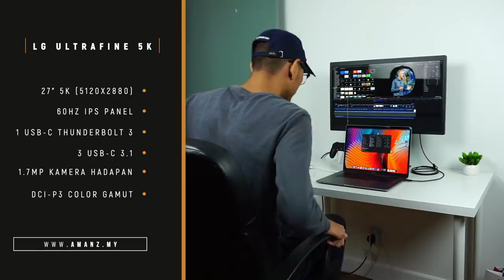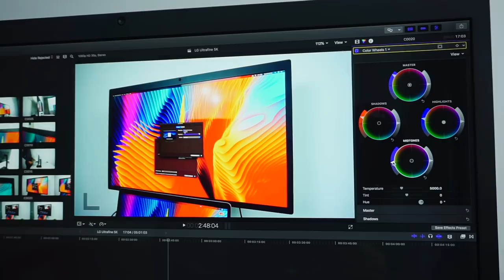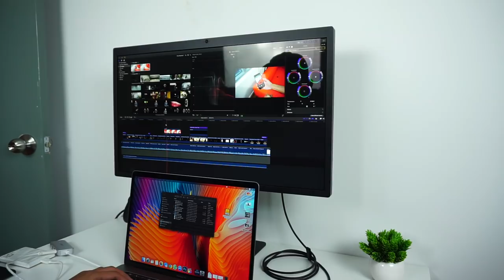Ini Adalah Monitor Khusus Daripada LG Untuk Macbook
Pada pelancaran Macbook Pro terbaru tahun 2016 Apple mengumumkan Monitor yang akan menggantikan Thunderbolt Display. Tetapi sedikit berlainan kerana ini merupakan kerjasama Apple dan LG bagi menghasilkan monitor ini.

Monitor ini masih mengekalkan ciri-ciri asal pada Thunderbolt Display dan sangat minimalist pada harga jualan tempatan RM5093.